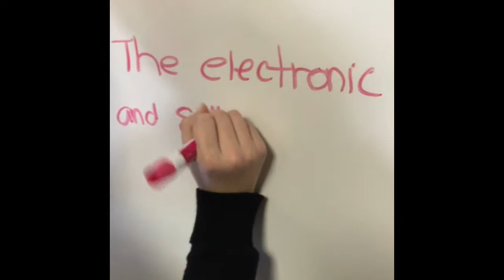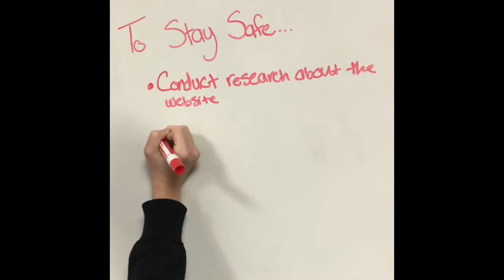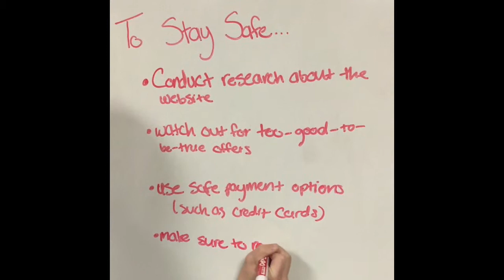Digital Commerce Scam Harris Smoloski Henson Smith